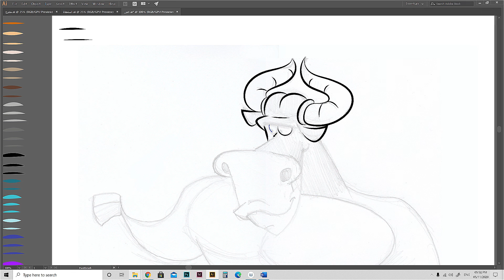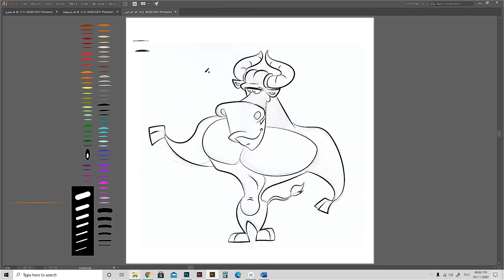How To Draw Bull | كيف ترسم الثور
In This Video, I Show You How To Draw A Bull Digitally And By Hand.